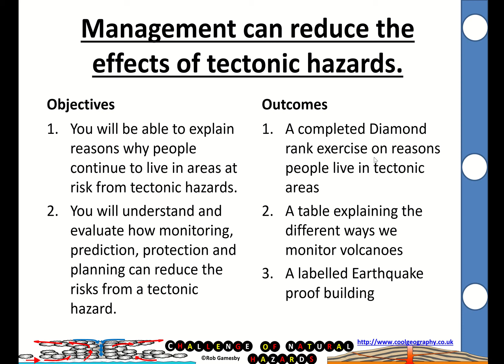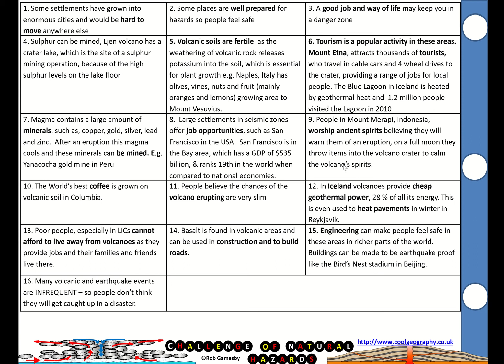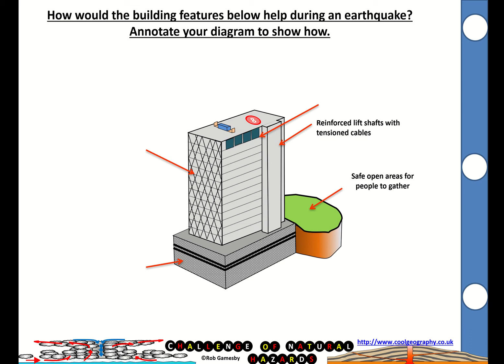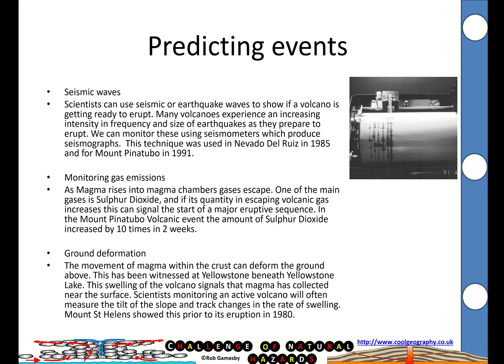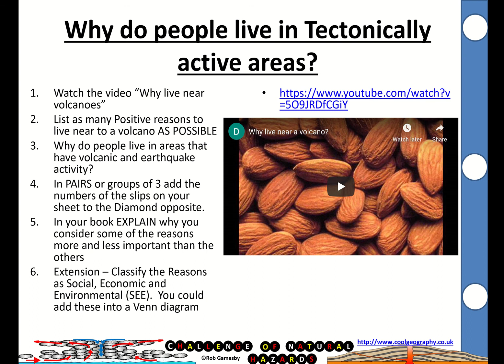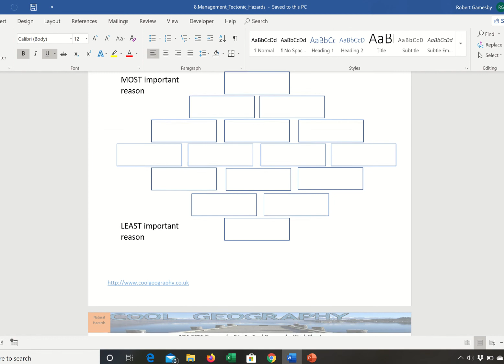Management of Tectonic Hazards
Video explainer for GCSE on how tectonic hazards can be managed.